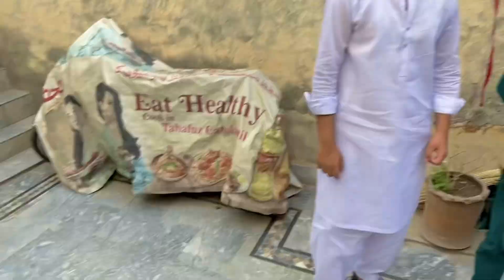Boht hi achy dost ki shadi❤️ |Hadimalikvlogs❤️